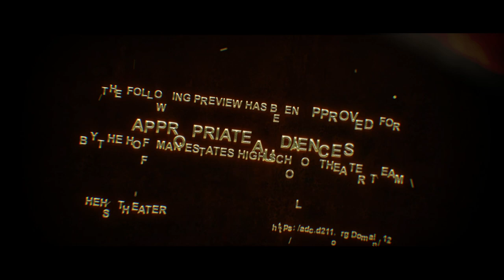Pirates of Penzance 2021 - Official Trailer